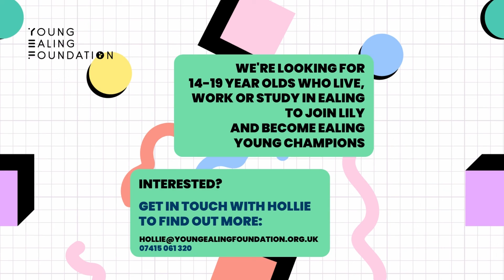Become an Ealing Young Champion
Meet one of our brilliant Ealing Young Champions, Lily and find out what it's like being an Ealing Young Champion.